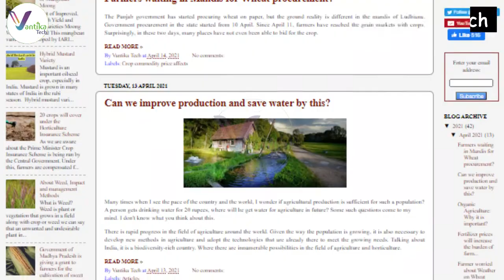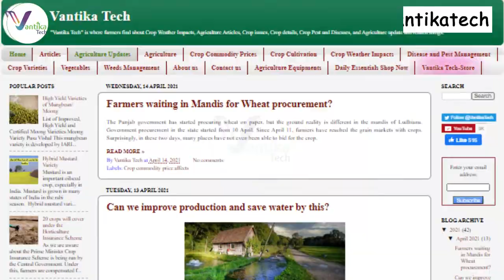|मानसून और मौसम साप्ताहिक अपडेट 2021 |ताजा अपडेट | Update2021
Hi, Welcome to Vantika Tech!
In this video, you will get about monsoon and weather update
मानसून और मौसम साप्ताहिक अपडेट 2021

Keep In Touch My Social Connections